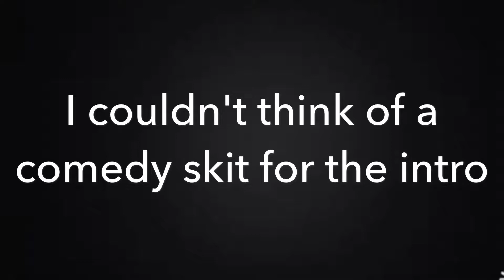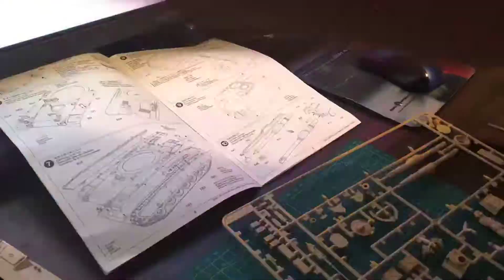Tamiya 1/35 M1 Abrams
Meis magiic Models is not Sponsored or Endorsed by any products shown unless stated otherwise.
Note: All monetization is not me, it's five different companies tackling each other on who own right to old folk music on channel with 9-50 subsribers.